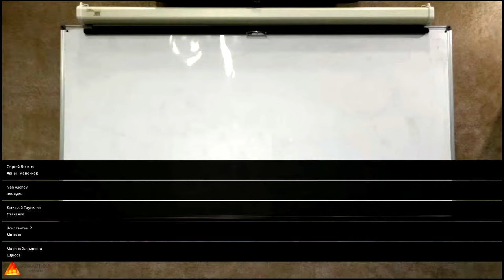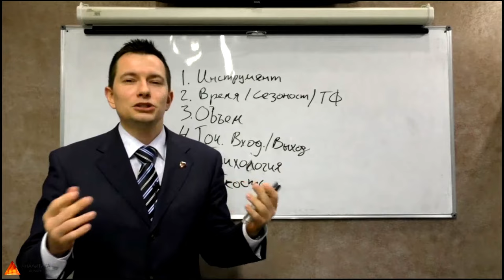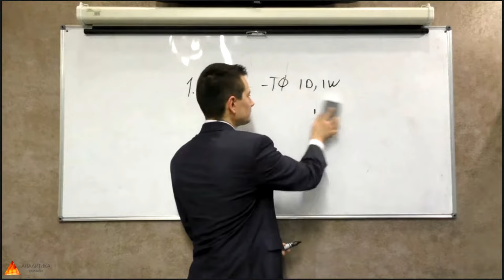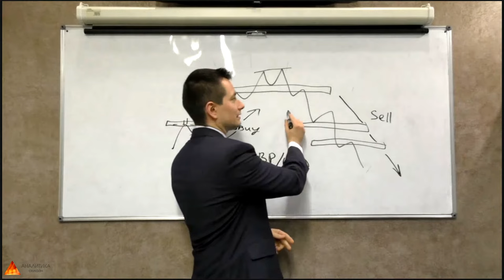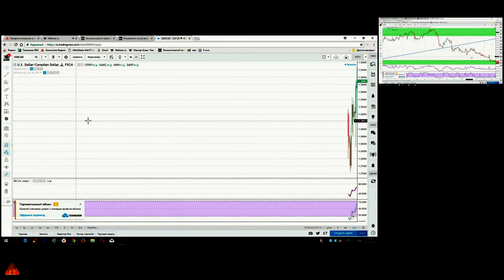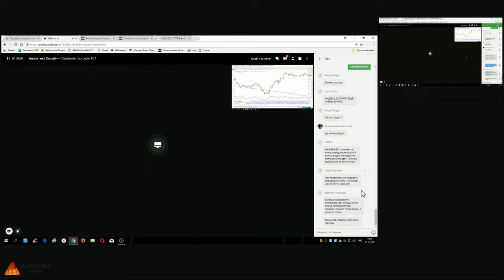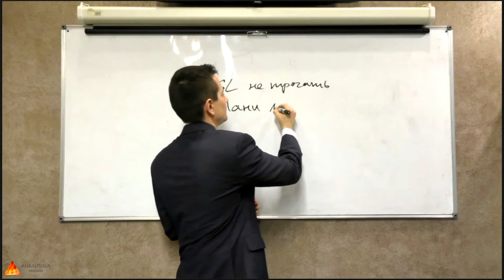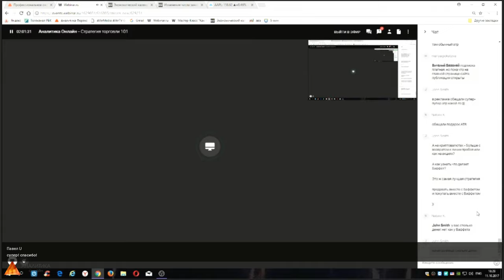Как построить торговую стратегию на любой рынок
Уважаемые трейдеры, инвесторы и спекулянты:

Мы к вашему вниманию предоставляем очередное обучающее видео!

После просмотра вы узнаете ответы на следующие вопросы:

Нет точной стратегии, по которой вы торгуете? - Мы ее вам подарим!
Открываете сделки на глаз или по интуиции? - Бросайте эту привычку, смотрите это видео!
Хотите расширить свой портфель рабочих стратегий? - +100 к вашей эффективности если вы уже посмотрели это видео!

В этом видео мы рассматривали в живую текущую ситуацию на рынке и работали с использованием стратегии "отскока и возврата к уровню" и "пробой и возврат контртренда".

Стратегии, которым мы вас научим, разработаны Лондонским хедж-фондом и переданы вам "из рук в руки." Включая эти стратегии в ваш список, вы будете иметь возможность определять разворот тренда и находить оптимальные точки входа.